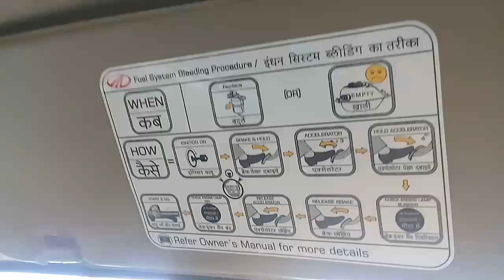Mahindra Supro Van ZX 2018 | Full Review | Specifications | Price | Millage | Seating Facilities